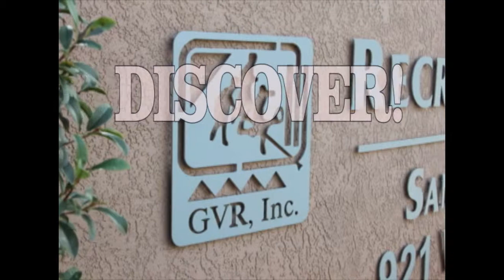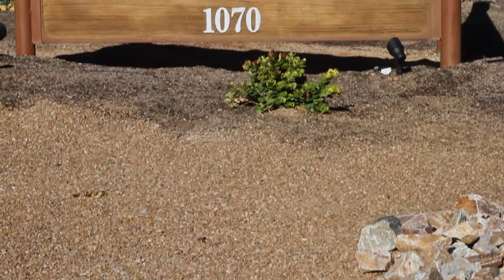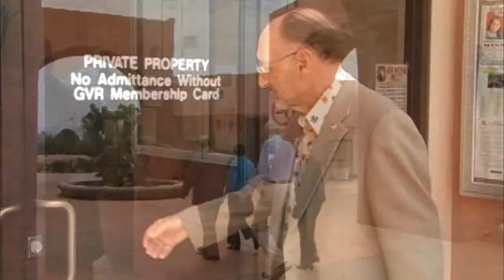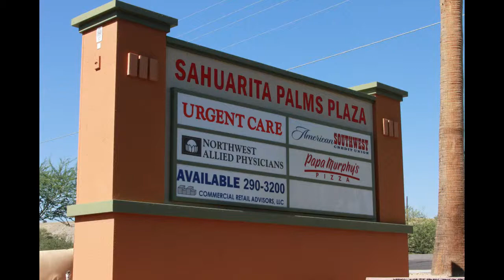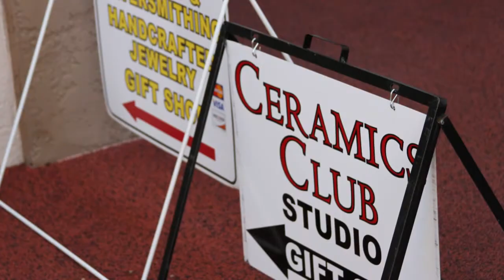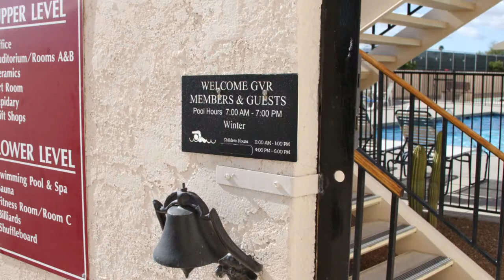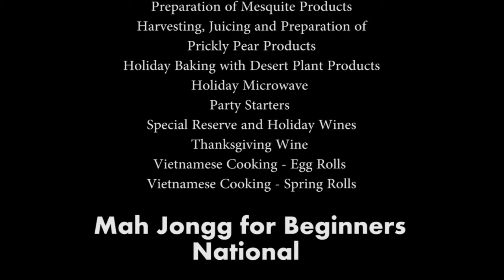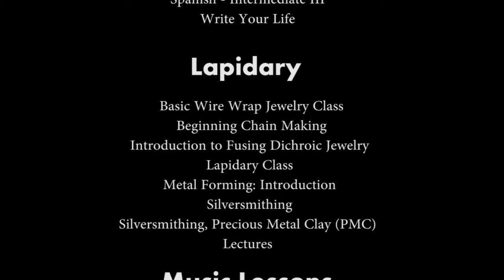Green Valley Recreation - A Look Inside GVR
A Look Inside the Offerings and Services of Green Valley Recreation located in Green Valley Arizona